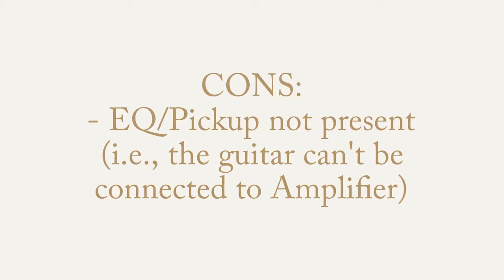BEST BEGINNER GUITAR TO BUY (in India)